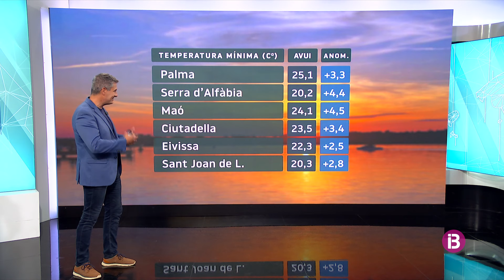El Temps Migdia 02-09-2024